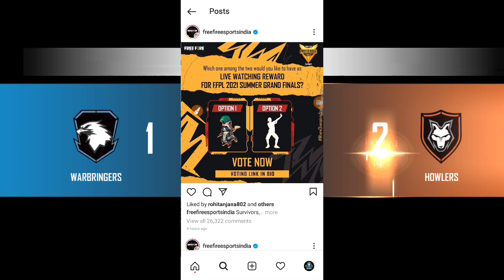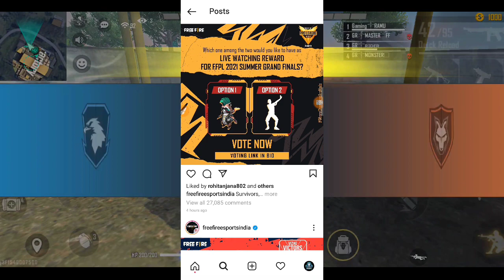FFPL GRAND FINALS LIVE WATCHING REWARD FREE FIRE || FFPL REDEEM CODE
FFPL GRAND FINALS LIVE WATCHING REWARD FREE FIRE

FFPL GRAND FINALS REWARD

pro league final live watching rewards

ffpl grand finals redeem code rewards

pro league live watching rewards

free fire pro league final rewards

live watching rewards

18 july grand final live watching rewards

ffpl grand finals live watching reward

ffpl grand final redeem code

live watching rewards for ffpl 2021 grand final

ffpl grand finale live watching redeem code